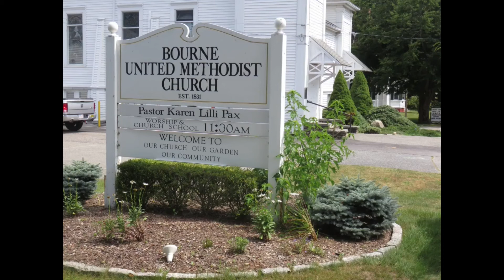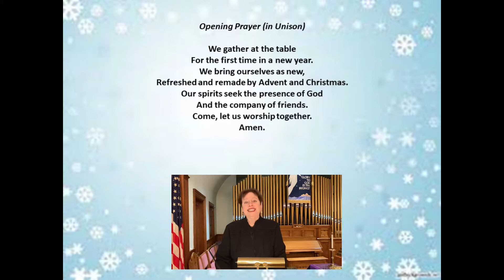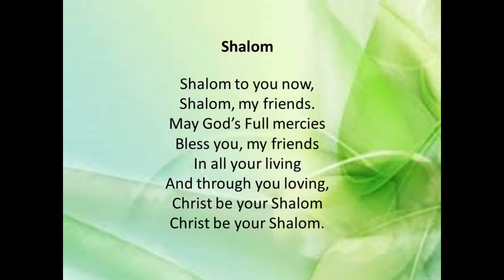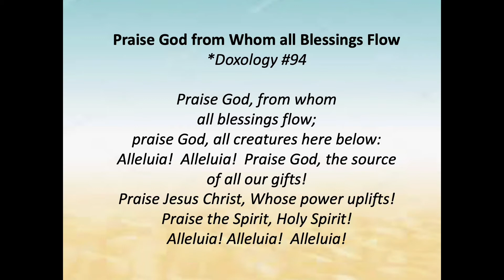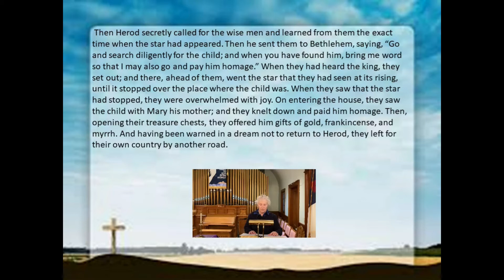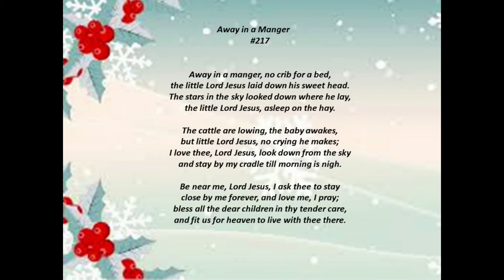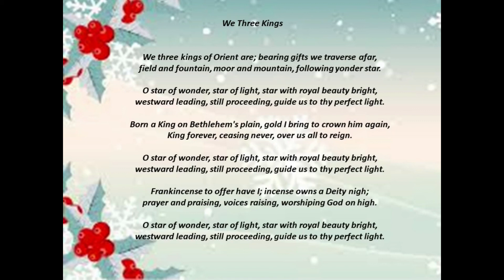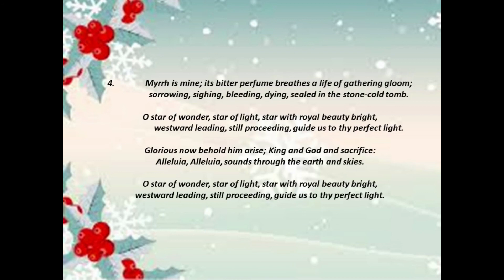Bourne Cataumet West Falmouth Service Jan 2, 2022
This is the Methodist Sunday service for the three churches on the west end of Cape Cod and anyone else who would like to join us.  It contains excellent music and inspirational sermon and prayers.